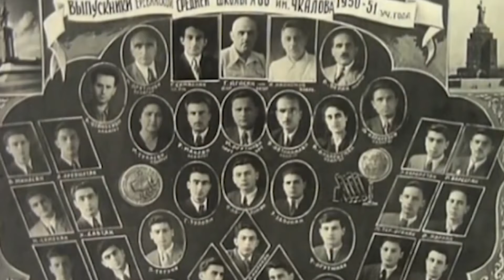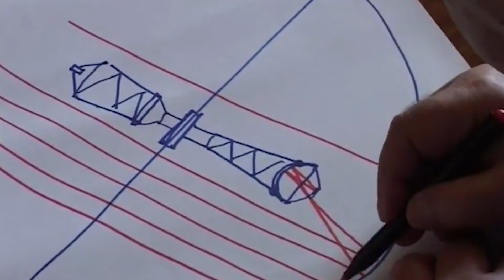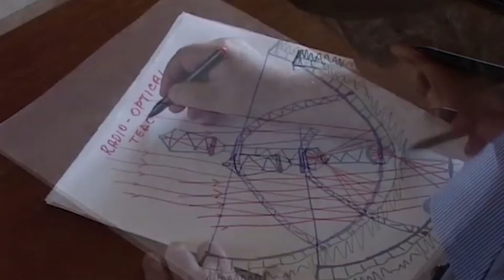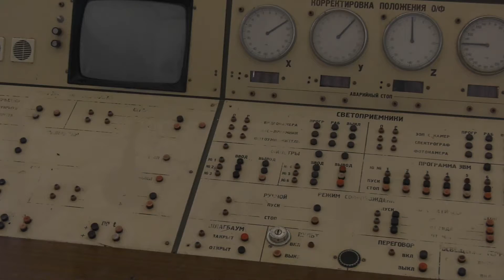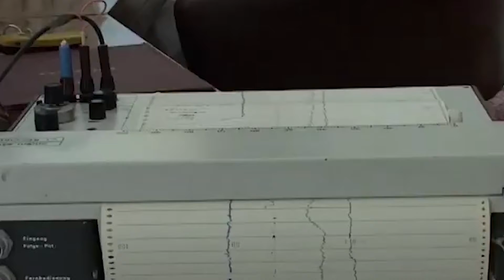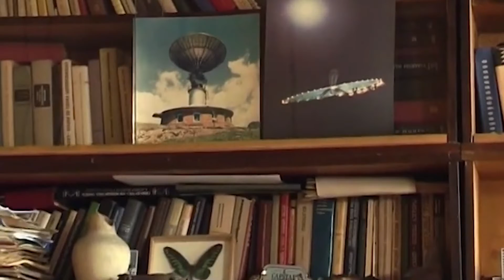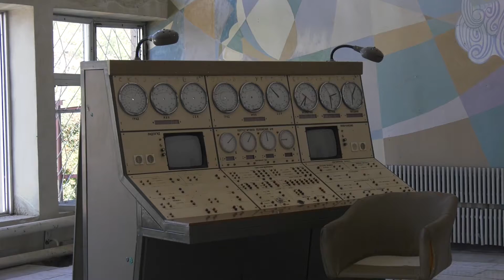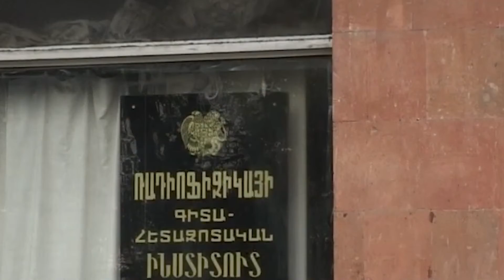Թաքնված Հայաստան.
Դելտա հեռուստաընկերություն DeltaTV 19/09/2020